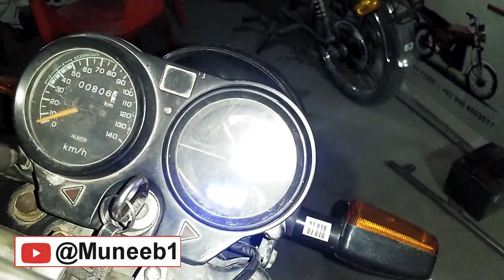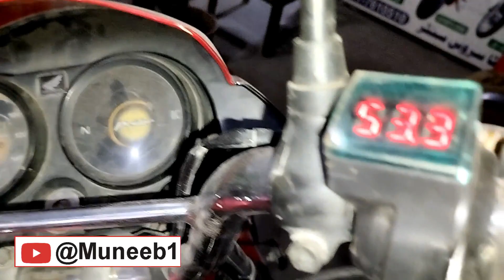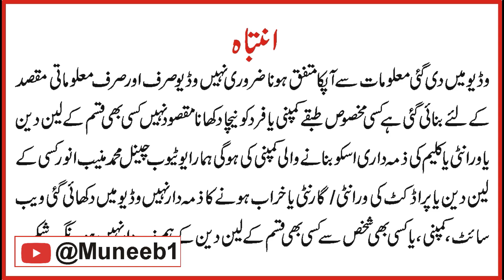ELECTRIC HONDA PRIDOR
Electric Converted Bike Honda Pridor  in Front & Back Wheel
old Petrol Bike Converted to Electric Bike Hybrid Petrol +Engine  Both with 48 volt Battery and also Hybrid bike which is very cheap & easy to install using bafang 350w 48v planter fear d hub motor kit powered with 48v 25ah lithium ion battery.. the total expense was less than 70,000rs Minimum & Maximum is on your Requirement (BAFANG ebike Black 36V 48V 350W Cassette or Thread on Rear Brushless Geared Hub Motor for Rear/Front  Wheel Electric Bike Conversion Kits)
Apne Purane Petrol Motorcycle ko Electric motorcycle Mein convert kar wayen spare parts information
Super Star Electric Bike Review—Electric Bike Price in Pakistan 2023—Better Than Jolta Electric Bike
Your Old Bike Convert In Hybrid Bike | Electric+Ptrol Bike | Lithium Battery | Lahori Drives